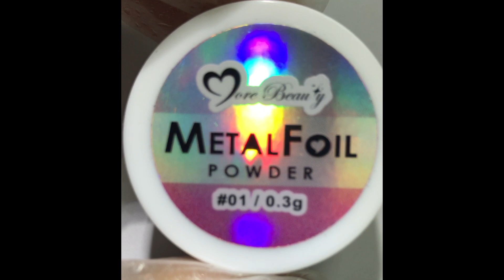新品上市 - 指耀金箔片、粉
2017秋冬流行趨勢中
金屬感、亮片裝飾亮麗回歸!!
散發著華麗而迷幻的氣息

美甲必入手
指耀箔金「粉」、指耀箔金「片」

金屬狂潮，指耀極光
閃耀奪目卻又恰到好處
產品咨詢 Product Inquiry / Order
WECHAT ID = mbtw888